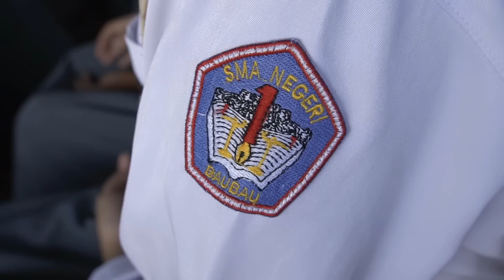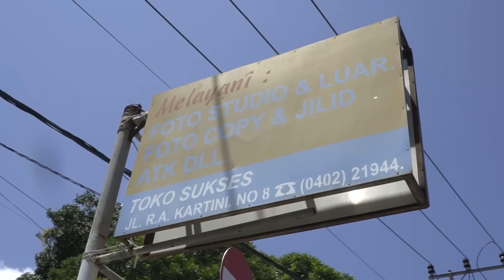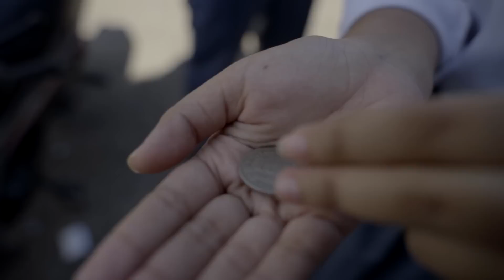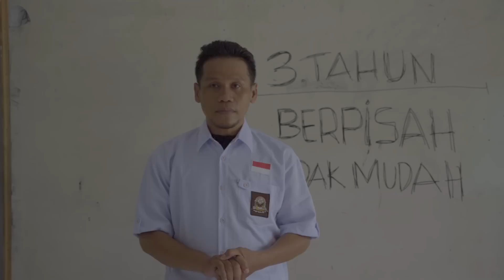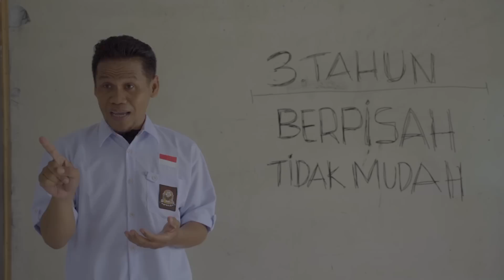LORONG WAKTU 1998 THE MOVIE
sinopsis:
momentum siswa-siswi di tahun 1998 di 3 tahun semasa sekolah SMA di Sma Negeri 1 Baubau, mereka menghabiskan momen canda tawa yang ceria sebagaimana mestinya siswa SMA. Baik dalam hal persahabatan, percintaan dan perjuangan.

special for reunion 98